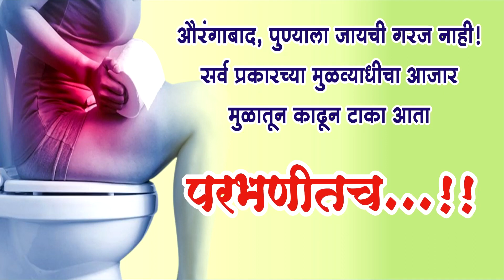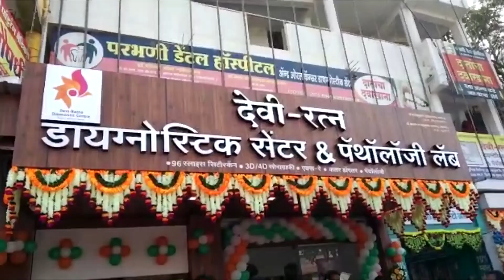Parbhani News: 4 June 2022 लोकसमीक्षा सुपरफास्ट बातमीपत्र..